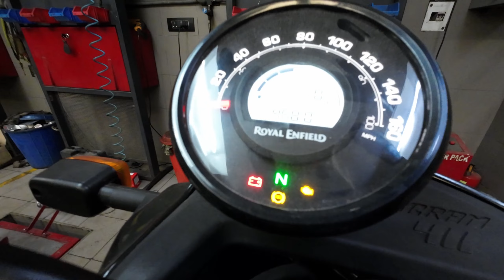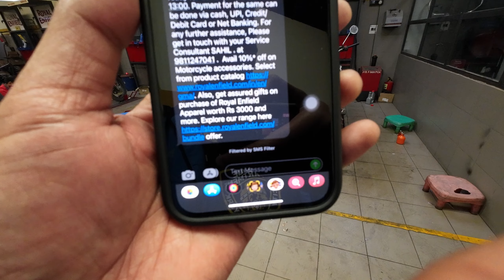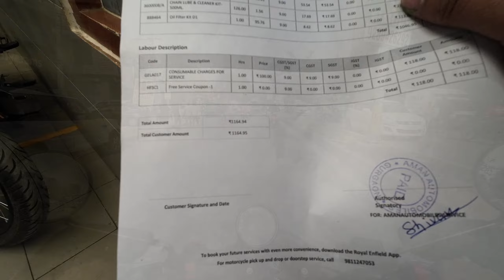Bike Servicing - SCRAM 411 First Service | Detailed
I finally got my bike's first servicing done. Watch this detailed video.

themotorbikevlogs
the motorbike vlogs
The Motorbike Vlogs​